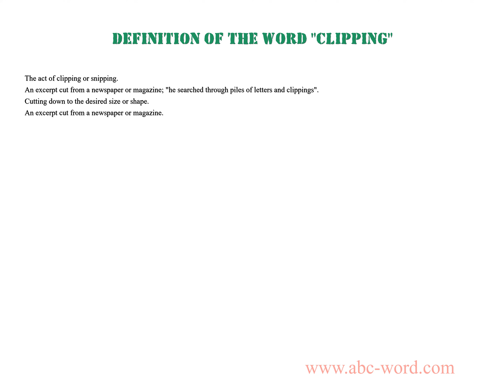Definition of the word "Clipping"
you will find full information about this word "clipping".
From the video you will learn the definition for the word clipping. The lexical meaning of the word clipping. What does the word clipping mean? And much, much more...